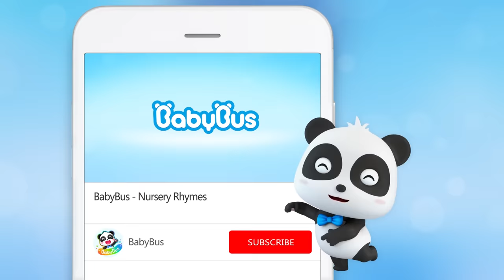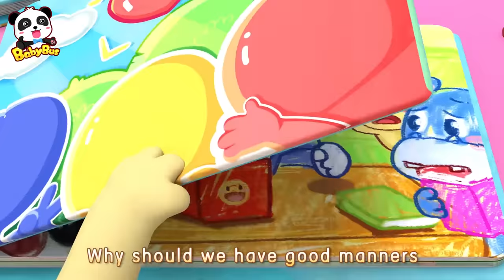Big Bad Wolf's First Haircut | Good Habits | BabyBus - Kids Songs and Cartoons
Look, the wolf will have a new hairstyle by the robot hairdresser!

Lyrics:
I’m a robot hairdresser
I can do any style
I can wash and cut and dry
I’ll style your hair
Sit up straight, don’t move, please
Time for bubble styling
Bubbles bubbles

You are going to look so nice
Whoosh, whoosh
Swish swish swish
Look at your new hairstyle !

1、Nursery Rhymes & Kids Cartoon (All!!) | Kiki and Miumiu | Baby Shark | Fire Truck | Top Playlist - Nursery Rhymes & Kids Songs by BabyBus：

BabyBus helps children to:
★ Think Independently
★ Build Self-Confidence
★ Respect Others
★ Explore the World